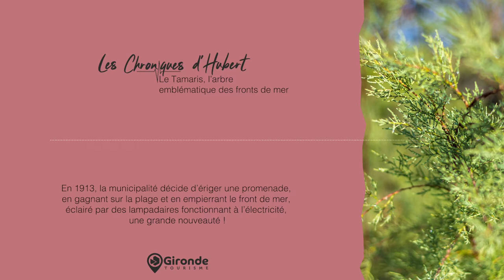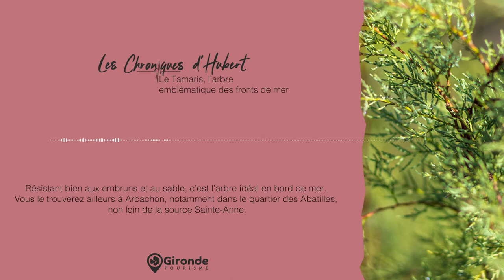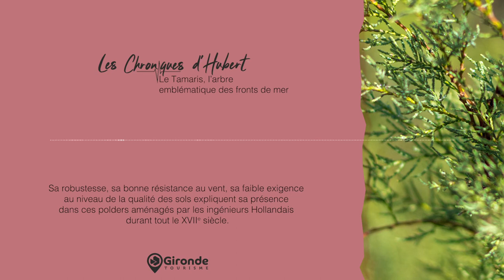PODCAST - Les chroniques d'Hubert - Le Tamaris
Cette semaine nous partons découvrir du Tamaris. Bonne écoute et à la semaine prochaine pour un nouveau numéro des Chroniques d'Hubert.

Montage : Sylvain Albinet
Crédits Photos : David Remazeilles
Textes : Hubert Sion
Voix : Frédéric Gabriel